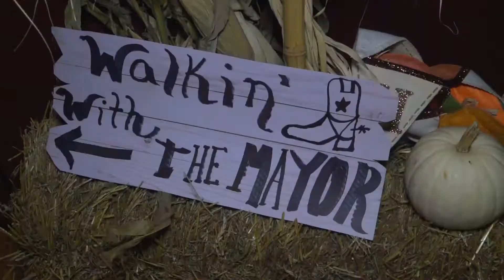2018 Elderfest Promo